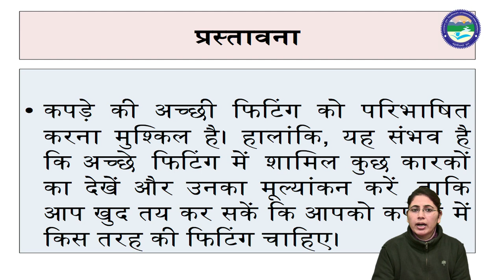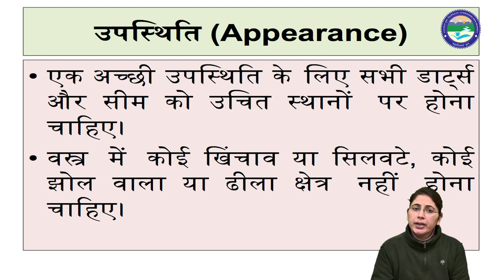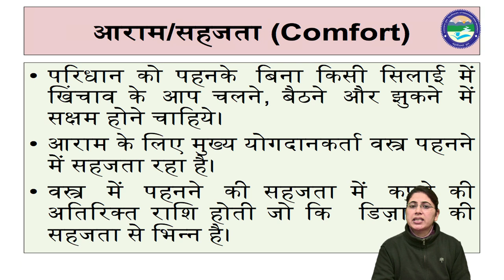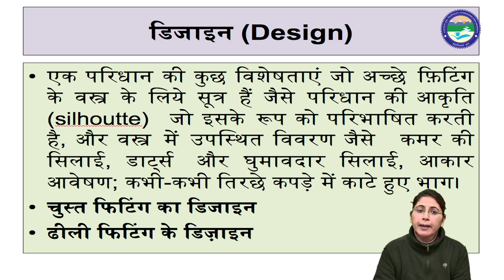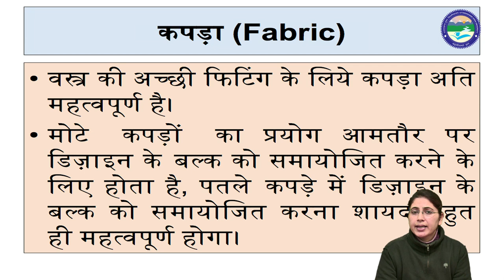अच्छी फिटिंग को प्रभावित करने वाले कारक